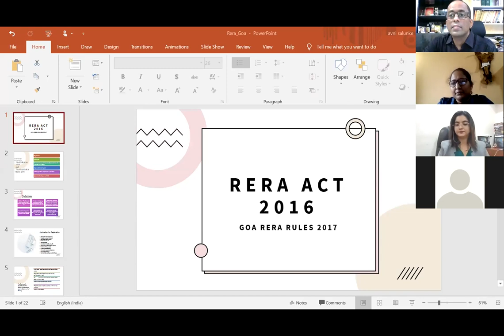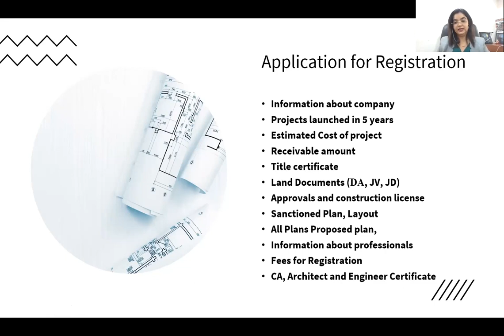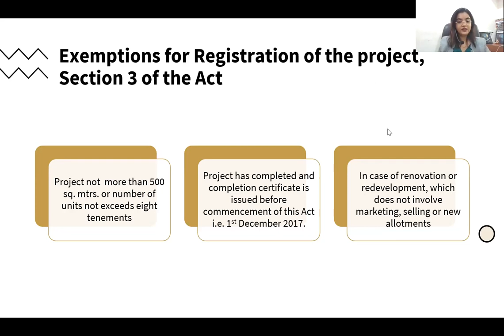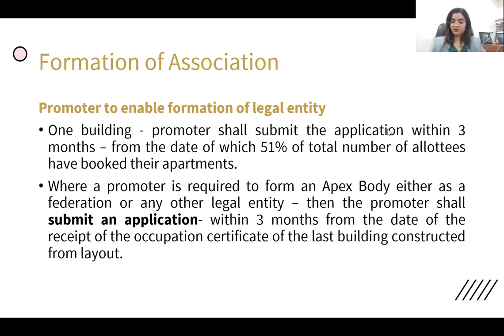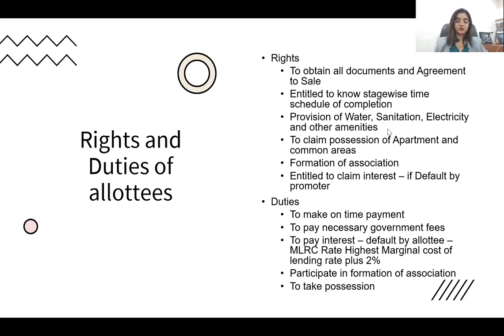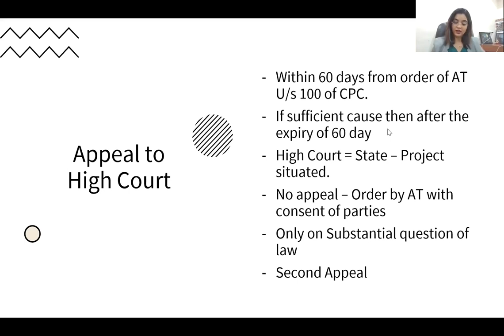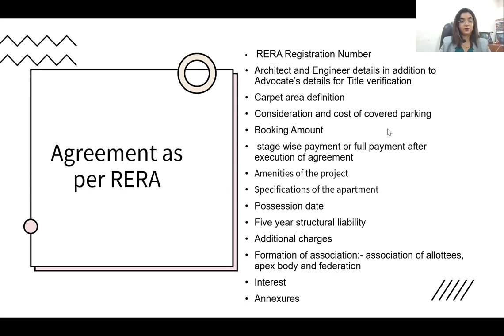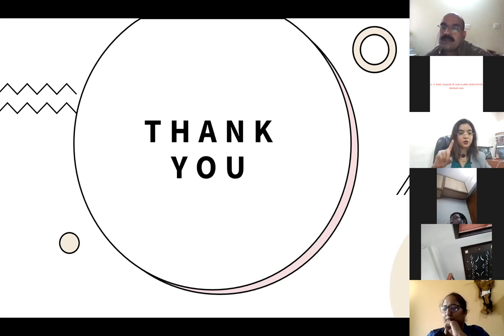WEBINAR ON RERA --- ORGANIZED BY G. R. KARE COLLEGE OF LAW ALUMNI ASSOCIATION - MARGAO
RESOURCE PERSON - ADV. AMRUTA SALUNKE